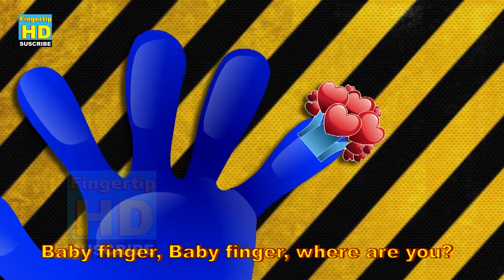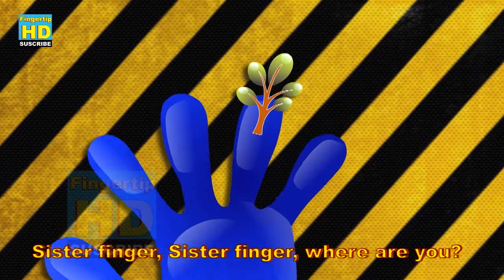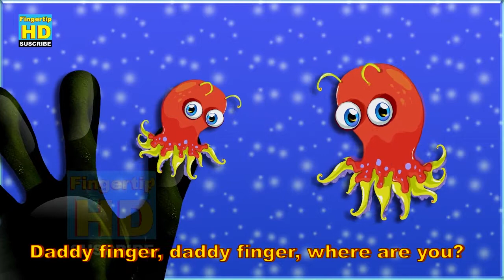Daddy Finger Nursery Rhymes ✿✿ Finger Family Collection 7 ✿✿ Finger Family Songs